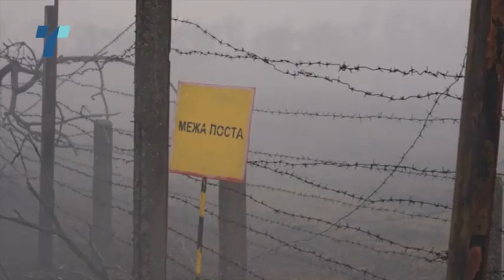Русија започна воена офанзива во Украина, граѓаните во паника ја напуштаат земјата